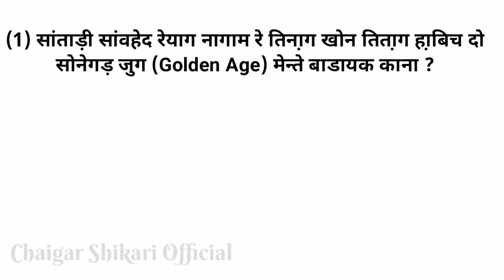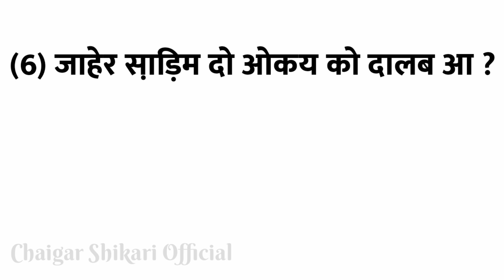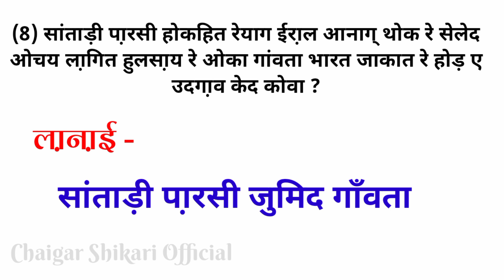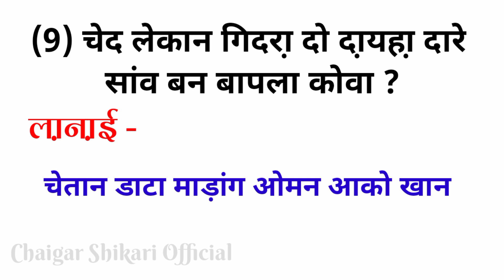SANTALI GK || Santali Question Answer || Santali General Knowledge || CS Official || Part - 57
Hello Every One JOHAR GE SANAM KO...सांवते सा़गुण दाराम...WEL Come To "Chaigar Shikari Official" YouTube Channel

Previous - Video Link👇

(1)

Ebook Name And Their Purchase Link

Ebook को निचे दिए गए लिंक पर क्लिक करके खरीद सकते हैं

(1) Santhali Kudum E-BOOK

(2) Santali Bhenta Katha E-BOOK

(3) Santali Bonga Buru Bakher E-BOOK

 गाते को नोवा video ञेल ताबोन पे आर जुदी नोवा विडियो बन कुसीयाग खान लाइक कमेंट आर शेयर ताबोन पे आपे याक् सपोर्ट ते मोटीवेट इञ ञाम आ आर हों नोंका गे आयमा विडियो को आपे ताला तिञ आ़गु सेटेर -आ.…🙏🏻 जोहार

Thanks for visits my channel...